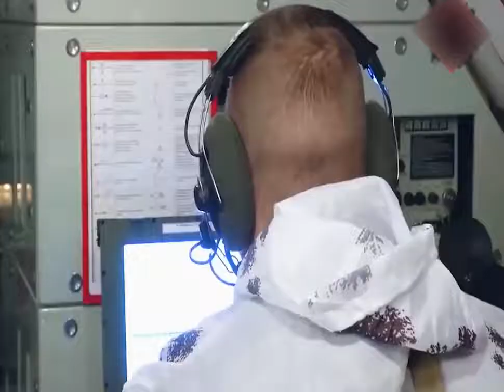Russian Ballistic Missile Forces Prepping for Confrontation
Russian Strategic Rocket Forces displaying their Arsenal